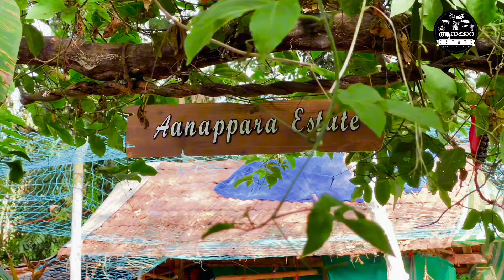Glimpses of anappara estate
land of farming